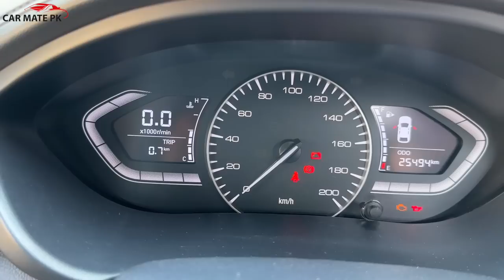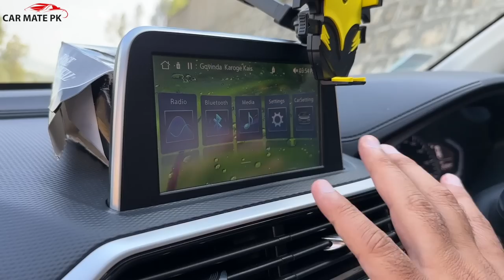CHANGAN ALSVIN IS STILL BETTER THAN MOST OF UNDER 4 MILLION BUDGET CARS